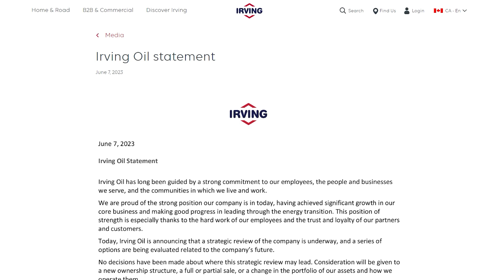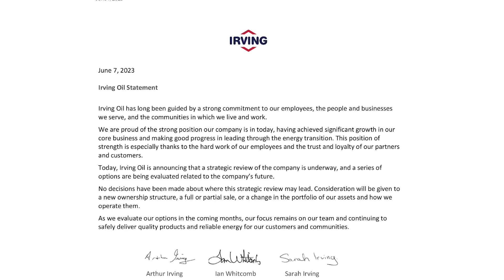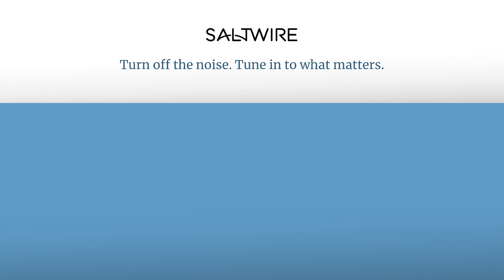Interview with Scott Squires: Irving Oil Announces Strategic Review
Canadians for Affordable Energy President Dan McTeague sits down with SaltWire's Scott Squires to discuss Irving Oil's recent announcement of conducting a strategic review of their operations.